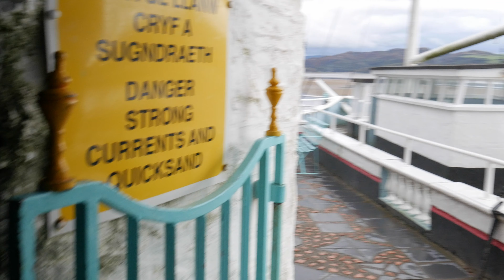THE CONCRETE BOAT - Video Postcard 5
When the weather is grey and moody in Portmeirion, the concrete boat can look both ominous and foreboding.  I thought it would be fun to amplify this.